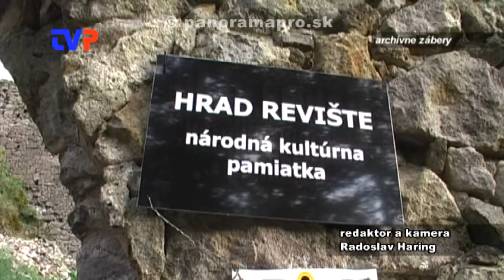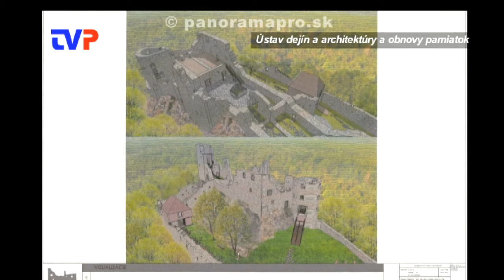Konferencia o budúcnosti hradu Revište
Reportáž zo stretnutia sponzorov, priaznivcov a dobrovoľníkmi OZ.